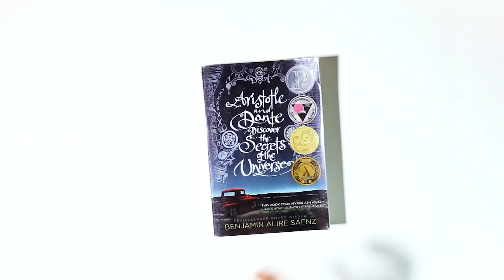Una cuestión personal | Kenzaburo Oé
Hola amikos, les comparto mi experiencia leyendo otro libro de Kenzaburo Oé.
¿Ustedes ya han leído a este autor?